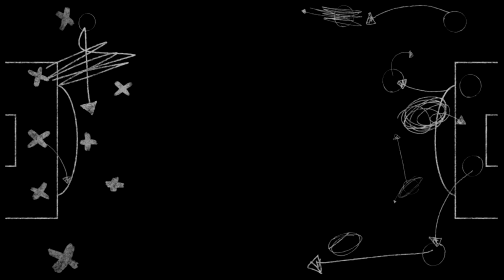Travail de l'OMbre : que se passe t-il avec Germain ?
Retrouvez le Travail de l'OMbre après Angers 1-1 OM consacré à Valère Germain et à sa période délicate.